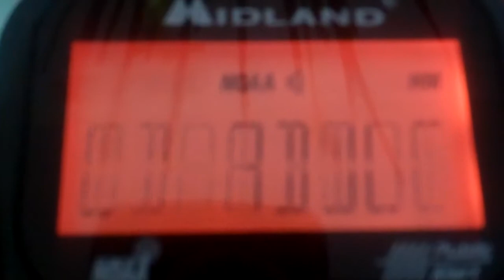Self-activating my Midland HH54VP for a Child Abduction Emergency #2